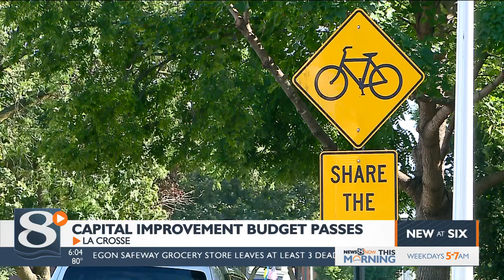La Crosse's City Plan Commission passes Capital Improvement Budget